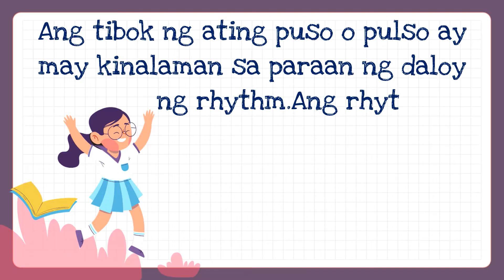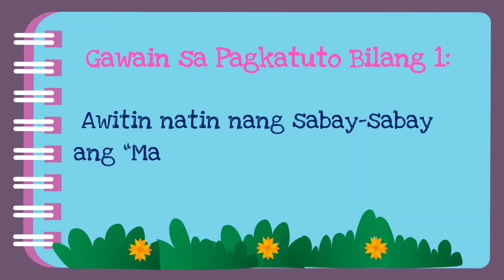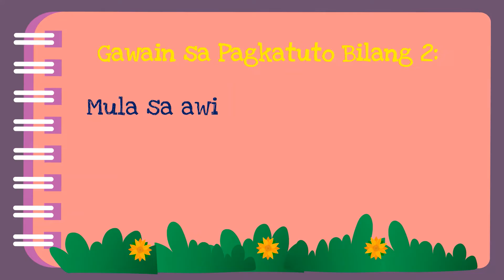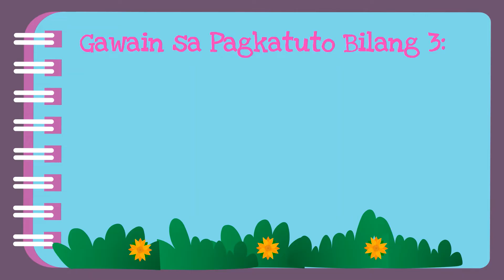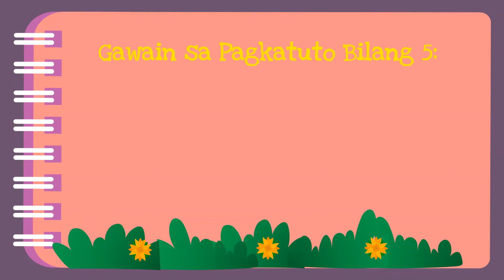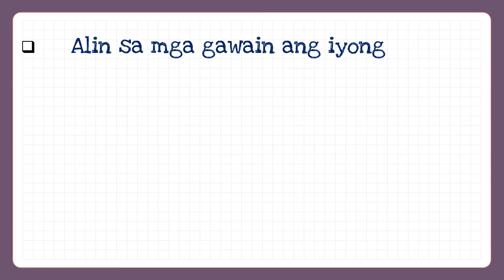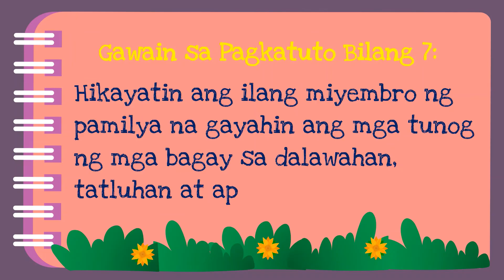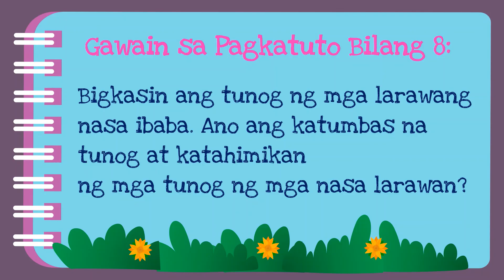MUSIC 2 Q1 W1TUNOG AT KATAHIMIKAN